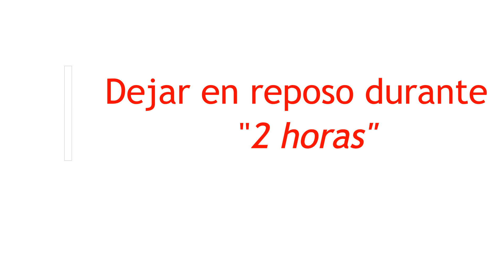👩‍🍳 BUÑUELOS 👩‍🍳 VAYA COMO HAN SALIDO!!!😊😅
Los "buñuelos" es un dulce que principalmente nosotros lo consumimos en  "Fallas" Es una fiesta de Valencia que va del 15 al 19 de marzo pero  ya unos días antes de estas fechas se puede encontrar en muchos puntos de la ciudad, pequeños puestos en los que venden los buñuelos.

"Aprender a hacer buñuelos" es tan solo cuestión de ponerse a ello y lo que requiere es práctica. Se realizan solamente con 5 ingredientes, te dejo las cantidades que he utilizado para esta receta.

Ingredientes:
750 gr. Harina común
35 gr. de levadura fresca
750 ml  Agua  (pero será la que admita la harina)
1 cta de sal
Azúcar para espolvorear
Aceite para freir los buñuelos.

Como podéis ver en el video no es nada complicada la receta pero sí requiere cierta práctica para reconocer cuando tenemos el punto óptimo en el que no necesita ni más harina ni más agua.

También es muy importante dejar en reposo minimo 1 hora pero yo casi siempre lo dejo de 1h y media a 2h.

El buñuelo está más rico en caliente y lo típico es tomarlo con un chocolate espeso, uhmm está delicioso!!!

Ya sabéis que llevo un par de años en la transición a una vida más saludable y he intentado hacer esta receta  de "Buñuelos" con otra harina y sin azúcar pero el resultado no me ha convencido, así que nada seguiré investigando.

Mientras tanto he reducido el consumo de bueñuelos en fallas de 5 dias a solo 2 y uno de ellos es el día de San José que celebro mi santo.